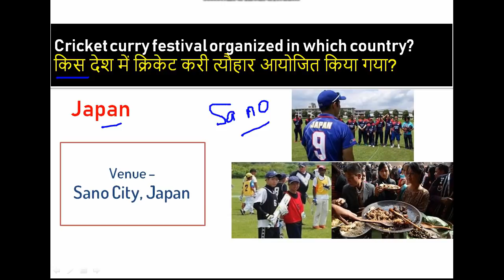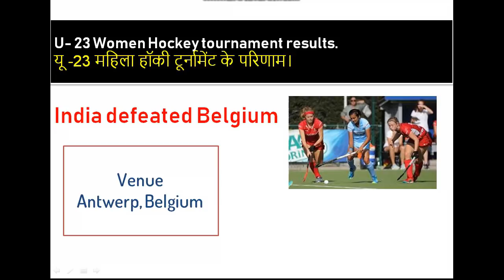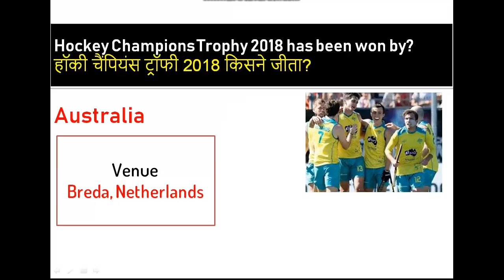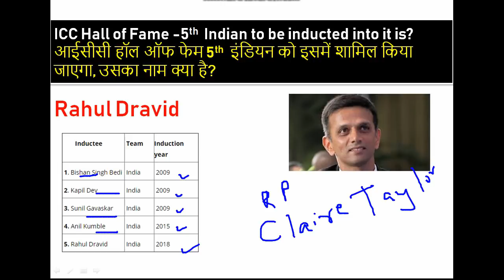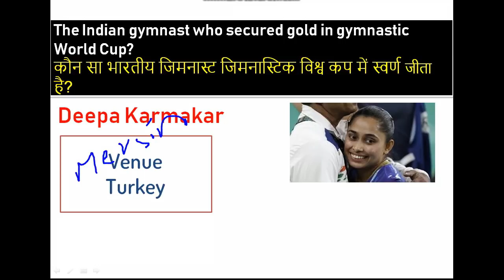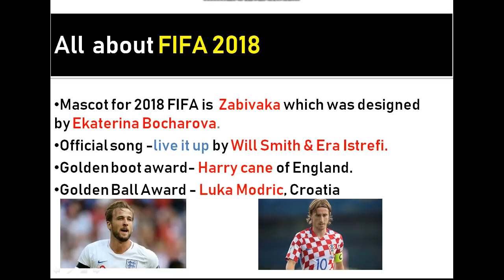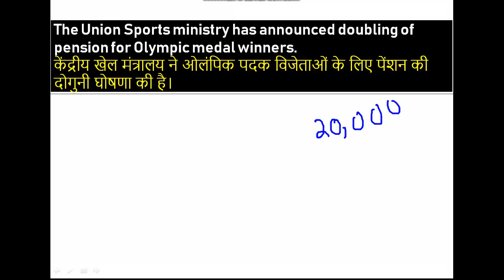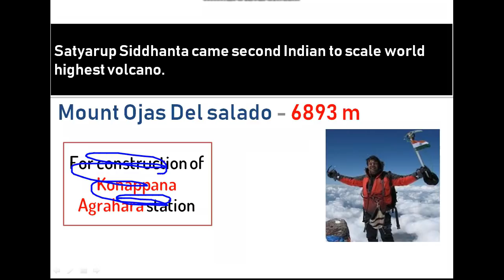SPORTS CURRENT AFFAIRS JULY 2018 (जुलाई करेंट अफेयर्स -खेल) FIFA, WIMBLEDON, GRAND PRIX, ISSF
JULY 2018 -SPORTS AFFAIRS | ALL IMPORTANT QUESTIONS FOR EXAMS

Important Questions on
FIFA WORLD CUP 2018
WIMBLEDON 2018
GRAND PRIX
ISSF CHAMPIONSHIP
HOCKEY U-23 2018
BADMINTON 2018 TROPHY WINNERS
CRICKET NEWS JULY 2018
# OTHER SPORTS

जुलाई 2018 -स्पोर्ट्स अफसरों | परीक्षाओं के लिए सभी महत्वपूर्ण प्रश्न

महत्वपूर्ण प्रश्न
# फीफा वर्ल्ड कप 2018
# विंबलडन 2018
# ग्रैंड प्रिक्स
# आईएसएसएफ चैंपियनशिप
# होकी यू -223 2018
# बाडमिंटन 2018 ट्रॉफी विजेता
# क्रिकेट समाचार जुलाई 2018
# अन्य खेल

भाषा-हिंदी / अंग्रेजी